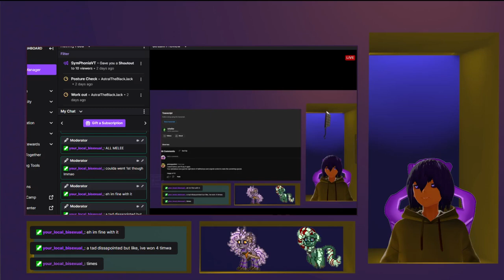Dellizar Freestyles on Apollo young beat 4/14/24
For Commisions price may vary depending on circumstance.
No Refunds.

+$15 for Textures
+$15 for UV Unwraping